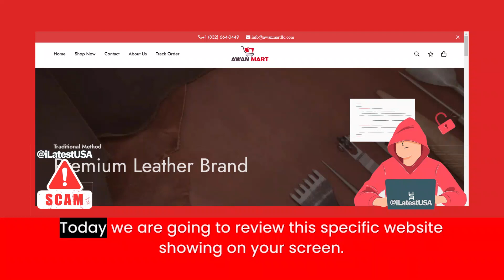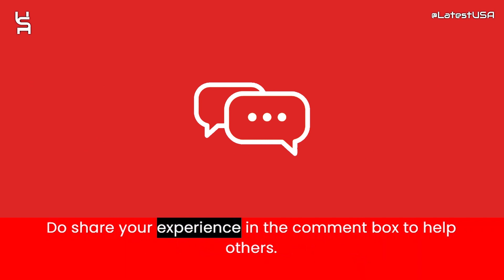Awanmartllc Reviews | Scam Alert! AWANMARTLLC.COM Review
Awanmartllc Reviews |  Awanmartllc.com Reviews | Scam Alert! AWANMARTLLC.COM | AWANMARTLLC.COM Review

Awanmartllc.com reviews,
Awanmartllc.com is fraud?,
Awanmartllc.com scam or legit?
Awanmartllc.com,
AWANMARTLLC.COM,
AWANMARTLLC.COM review,
AWANMARTLLC.COM scam,
AWANMARTLLC.COM Fake Website,
AWANMARTLLC.COM Fraud,
Is AWANMARTLLC.COM Scam?,
AWANMARTLLC.COM Review Scam found video proof,
AWANMARTLLC.COM REVIEWS,
AWANMARTLLC.COM WEBSITE REVIEW,
AWANMARTLLC.COM WEBSITE REVIEWS,
IS AWANMARTLLC.COM LEGIT,
latestusa,
Scam Websites